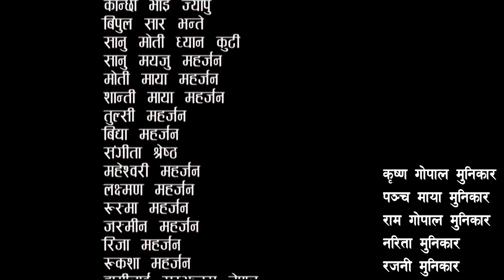KHHYA CHHEY || Yala Entertainment Present By Newari Serial Chhata Kha Episode: 4 || Nov 13, 2021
It is the parents who show the world, There is no one in the world who loves more than a loving parents. Thanks to all the parents in the world. This serial tries to show the importance of parents.

Yala Entertainment Present By  KHHYA CHHEY  ||  Episode: 4 || Nov 13, 2021 || Newari Serial Chhata Kha

Artist : Sanu Kumar Tamrakar, Gautam Ratna Tuladhar, Bhimasen Risal, Prabhat Kumar Khya, Surendra Bahadur Napita, Ram Raja Bham, Nani maya Prajapati, Asta maya Maharjan, S.R. Shakya, Dhan Meju Munikar, Pralisha Brajachrya, Raju Manandhar, Rupa Thapa, Gyanu Ratna Maharjan,  Sana Shakya, Mandira Kaiti, Dilip Maharjan, Binod khadgi, Ram Krishna khadgi, Umesha pandey, Shalu Shakya, Sanchali Pradhan, Bijaya Shrestha, Madan Shrestha, yash shakya, chadani, Madan Shrestha, Sabina Maharjan, Birendra khadgi, Dina koirala, Rajesha Khatri, Sundar Raj, Anjana Naupane, Anusa Thapa

Writer : Bijaya Manandhar (Smiling Face)
Director : Gautam Tandukar